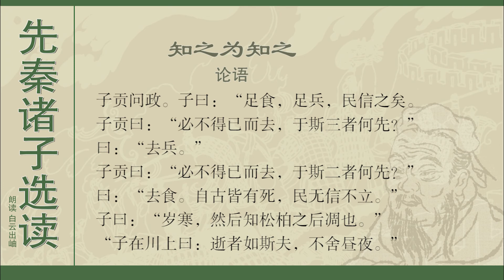先秦诸子选读 论语 知之为知之 10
译文编辑
子贡向孔子请教治理国家的办法。孔子说：“备足粮食，充足军备，获得人民的信任。”子贡问：“如果迫不得已要去掉一项，三项中先去掉哪一项？”孔子说：“去掉军备。”子贡又问：“如果迫不得已还要去掉一项，在这两项中先去掉哪一项？”孔子说：“去掉充足的食物。自古以来谁都会死，但如果没有百姓的信任，就不能够立足了。”
鲁哀公问有若说：“遭了饥荒，国家用度困难，怎么办？”有若回答说：“为什么不实行彻法，只抽十分之一的田税呢？”哀公说：现在抽十分之二，我还不够，怎么能实行彻法呢？”有若说：“百姓富足了，您也就富足了。百姓不富足，您跟谁富足呢？”
[1]
评析编辑
孔子认为，为政要讲经济建设，要讲国防，还要让老百姓信任他，只有迫不得已的情况下，即使牺牲国防、经济，也要让百姓信任。可见取信于民，在孔子眼里是很重要的。
这一章反映了儒家学派的经济思想，其核心是“富民”思想。鲁国所征的田税是十分之二的税率，即使如此，国家的财政仍然是十分紧张的。这里，有若的观点是，削减田税的税率，改行“彻税”即分之一税率，使百姓减轻经济负担。只要百姓富足了，国家就不可能贫穷。反之，如果对百姓征收过甚，这种短期行为必将使民不聊生，国家经济也就随之衰退了。这种以“富民”为核心的经济思想有其值得借鉴的价值，文章强调的观点是民无信不立。
译文编辑
孔子说：“（到了）一年之中最寒冷的季节，这样才知道松树和柏树是不会凋谢的
岁寒然后知松柏之后凋也
深层含义编辑
孔丘说：“在艰苦的环境中，才知道谁才是真正的君子。”
孔丘说：“在污浊的社会中，才知道谁才是真正的君子。
解释一编辑
（“逝”作直译）
这里的逝字，汉儒注，以及尔雅、说文，都当往字讲，而往字依古注可作两种解释，一是既往，一是前往。依照既往解，则逝字就是消逝的意思，依照前往解，则逝字就是前进的意思。两者都有根据，究竟以何者为是，颇难推敲，这就要在字句以外寻绎了。
石碑·子在川上曰
石碑·子在川上曰
孔子在河岸上，一定是仰观俯察，再看河川里的流水，因而兴起感叹。他所说的「逝者」，没有特定的所指，自可包罗万象。且就天地人事而言，孔子仰观天文，想到日月运行，昼夜更始，便是往一日即去一日；俯察地理，想到花开木落，四时变迁，便是往一年即去一年。天地如此，生在天地间的人，亦不例外。人自出生以后，由少而壮，由壮而老，每过一日，即去一日，每过一岁，即去一岁。个人如此，群体亦不例外。